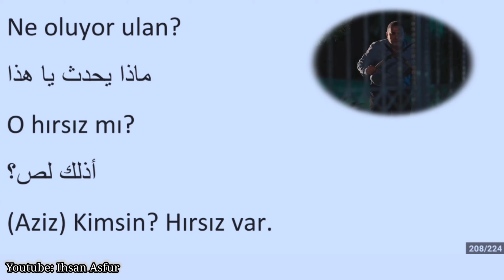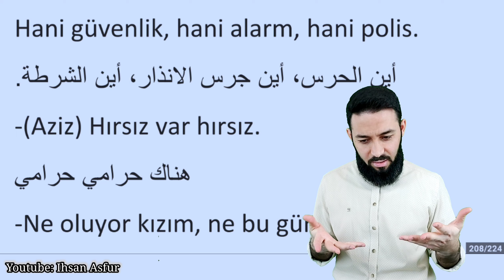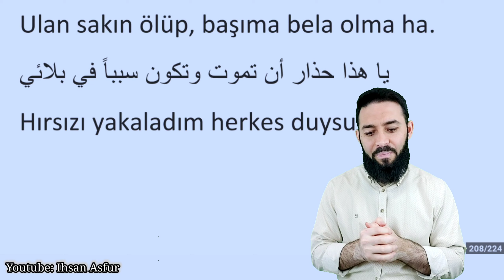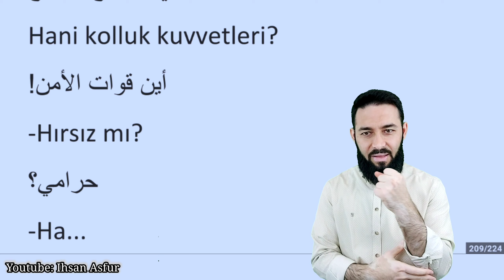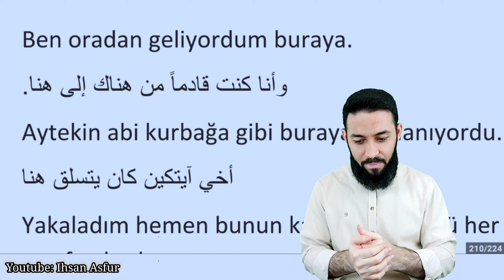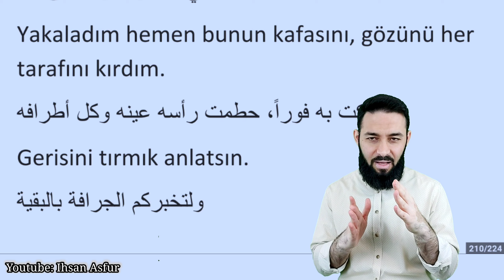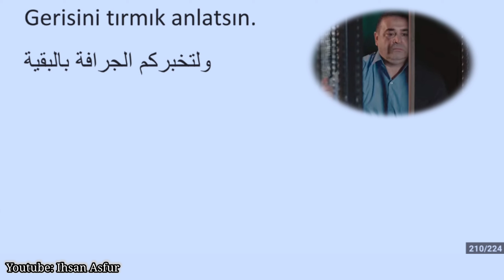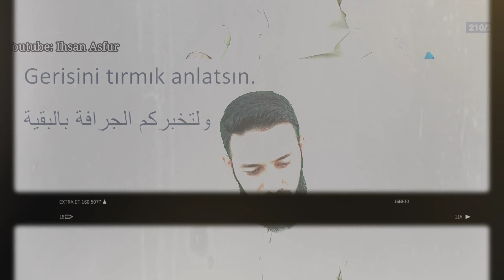تعليم اللغة التركية محادثة 96 ما هذا الضجيج ؟!!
واتسآب:
انستغرام
اللغة التركية
محادثة
الدرس 96
ما هذا الضجيج ؟!!
Türkçe Arapça Günlük Diyaloglar
96. Ders
Ne Bu Gürültü

Learn Turkish

Ne oluyor ulan?
ماذا يحدث يا هذا
O hırsız mı?
أذلك لص؟
(Aziz) Kimsin? Hırsız var.
من أنت؟ يوجد لص
Hani güvenlik, hani alarm, hani polis.
أين الحرس، أين جرس الانذار، أين الشرطة.
-(Aziz) Hırsız var hırsız.
هناك حرامي حرامي
-Ne oluyor kızım, ne bu gürültü?
ماذا يحدث يا بنيتي؟ ما هذا الضجيج؟
Bilmem dışarıdan geliyor.
لا أعرف إنه قادم من الخارج
Ulan sakın ölüp, başıma bela olma ha.
يا هذا حذار أن تموت وتكون سبباً في بلائي
Hırsızı yakaladım herkes duysun.
لقد أمسكت بالحرامي، ليسمع الجميع
Hani kolluk kuvvetleri?
أين قوات الأمن!
-Hırsız mı?
حرامي؟
-Ha...
نعم
Aziz, ne halt ettin yine?
ماذا ارتكبتَ من أخطاء مجدداً يا عزيز؟
Ya ne yaptım abi? Kötü bir şey yapmadım ki.
ماذا فعلتُ يا أخي؟ أن لم أفعل شيئاً سيئاً
Hırsızdı. Siz polisi arayın.
كان هناك لص. اتصلوا بالشرطة أنتم
Hanımefendi gidin polisi arayın ya.
أيها السيدة اذهبوا واتصلوا بالشرطة
Ya baktım burada duruyor.
نظرت فرأيته واقفاً هنا.
Ben oradan geliyordum buraya.
وأنا كنت قادماً من هناك إلى هنا.
Aytekin abi kurbağa gibi buraya tırmanıyordu.
أخي آيتكين كان يتسلق هنا
Yakaladım hemen bunun kafasını, gözünü her tarafını kırdım.
أمسكت به فوراً، حطمت رأسه عينه وكل أطرافه
Gerisini tırmık anlatsın.
ولتخبركم الجرافة بالبقية